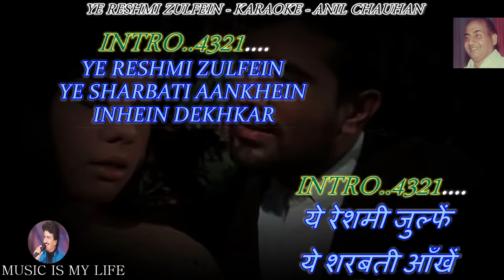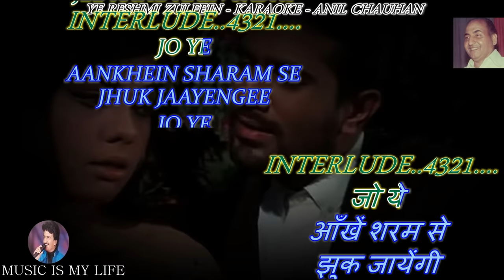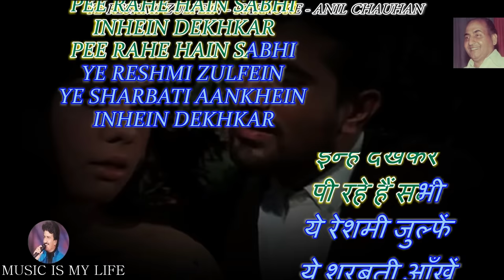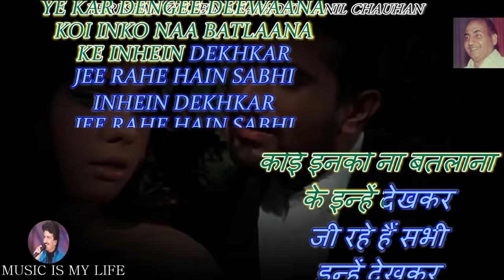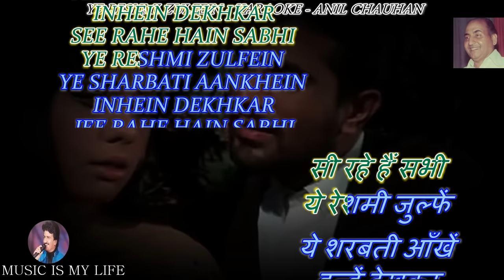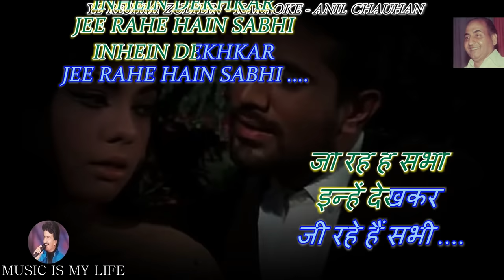Ye Reshmi Zulfein Karaoke With Scrolling Lyrics Eng. & हिंदी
Please send your contributions to:
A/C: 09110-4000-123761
Bank: IDBI
IFSC: IBKL 00000-91
कृपया अपना योगदान भेजें:
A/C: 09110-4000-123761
Bank: IDBI
IFSC: IBKL 00000-91
SINGER : RAFI SAHAB
LYRICS  : ANAND BAKSHI
MOVIE   : DO RAASTE ( 1969 )